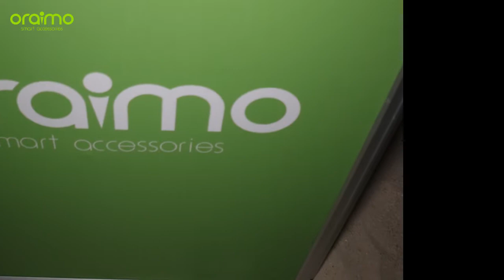oraimo x LIFE IS A BEACH Live Party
Isn’t life just a beach? A smart beach in nit?
oraimo at landmark beach with Stefflon Don Live! Check the video!